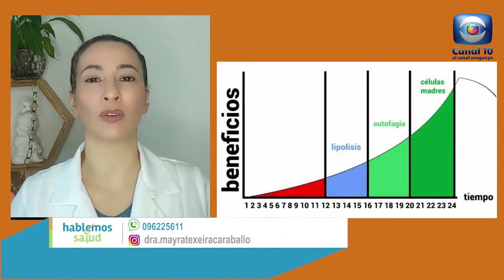Hablemos de Salud Uruguay:Programa P230. Sabado 16 octubre. Canal 10